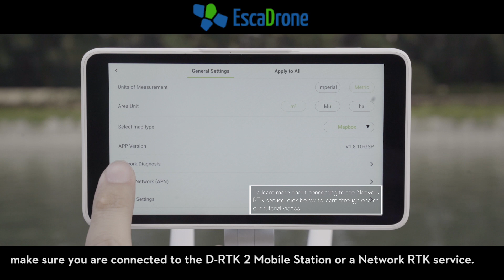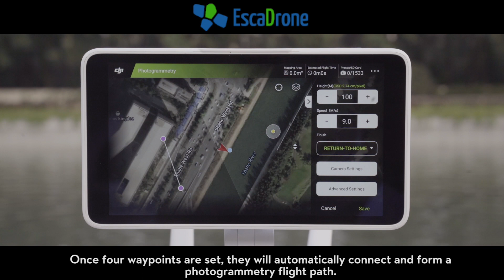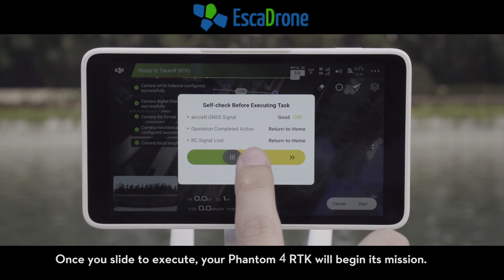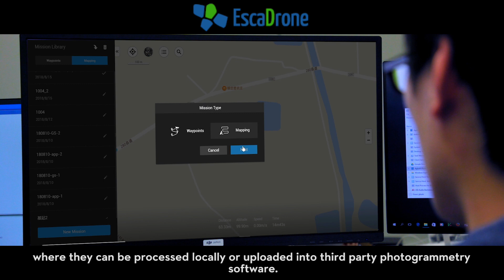Phantom 4 RTK + GS RTK et missions de Photogrammétrie - Escadrone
Découvrez avec le Phantom 4 RTK comment créer des missions automatisées via l'application GS RTK
lien vers la vidéo avec les sous-titres en Français à venir

Le Phantom 4 RTK est une révolution dans le monde de la cartographie et de la modélisation 3D. Son utilisation étant spécifique à certains métiers, cela requiers une une méthodologie spécifique pour arriver à générer des rendus précis en relatif et en absolus

Nos équipes et expert produit sauront vous expliquer le fonctionnement du RTK, PPK, des bases et du fonctionnement des corrections géographiques afin que vous puissiez appréhender le vocabulaire technique nécessaire à la vente de prestations de précision.

Escadrone
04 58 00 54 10